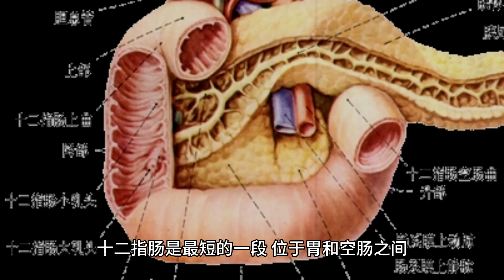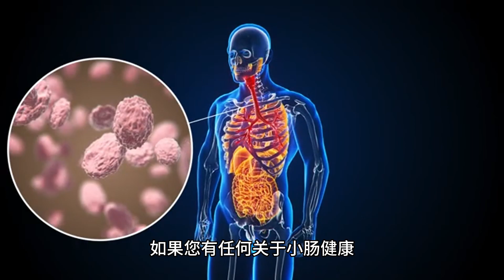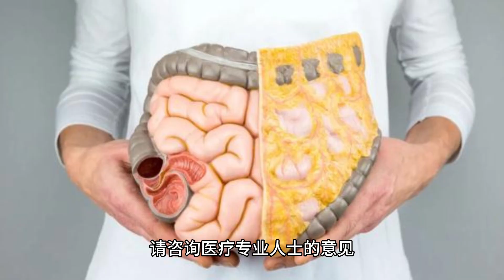小肠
小肠是人体消化系统中最长的一段肠道，位于胃和大肠之间。以下是关于小肠的一些基本信息：

结构：小肠分为三个部分：十二指肠、空肠和回肠。十二指肠是最短的一段，位于胃和空肠之间。空肠是最长的一段，连接十二指肠和回肠。回肠是最后一段小肠，连接空肠和大肠。

功能：小肠是消化和吸收营养物质的主要场所。它具有许多绒毛，这些绒毛增加了小肠的表面积，提供了更大的吸收表面。在小肠中，蛋白质、碳水化合物、脂肪、维生素和矿物质等营养物质被进一步分解和吸收。

消化酶和分泌物：小肠内壁分泌多种消化酶和其他分泌物，协助消化过程。这些酶包括胰蛋白酶、胰淀粉酶、肠酶和胆汁酶等，它们帮助分解蛋白质、碳水化合物和脂肪。

营养吸收：小肠通过其壁上的绒毛吸收营养物质。葡萄糖、氨基酸、脂肪酸、维生素和矿物质等营养物质通过细胞膜进入血液和淋巴系统，然后被运输到全身供给细胞使用。

肠道菌群：小肠中存在着大量的益生菌，构成了肠道菌群。这些益生菌有助于消化过程、维持肠道健康，并参与免疫调节等功能。

小肠问题：小肠可能出现一些问题，如炎症性肠病、小肠绞痛、吸收不良、肠梗阻和肿瘤等。这些问题可能由疾病、感染、遗传因素或其他因素引起。

小肠在消化系统中起着至关重要的作用，确保我们从食物中吸收所需的营养物质。如果您有任何关于小肠健康的问题或需要进一步的建议，请咨询医疗专业人士的意见。只有医生能够根据具体情况提供最准确的诊断和治疗建议。